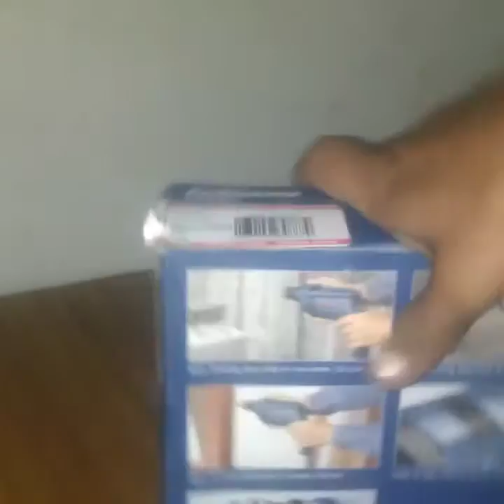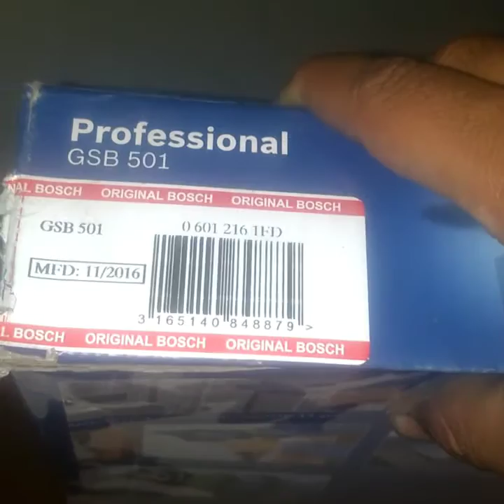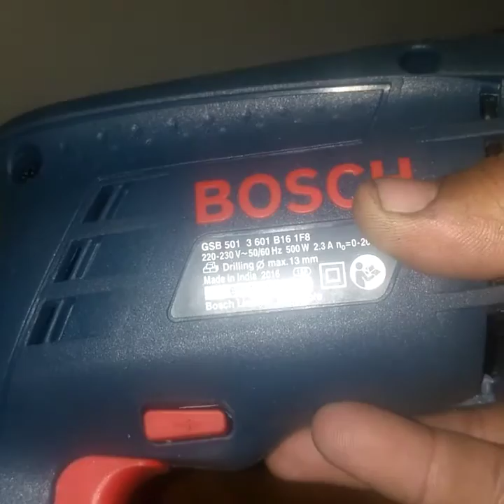BEST QUALITY IMPACT DRILL FOR HOME USE Bosch GSB 501 Professional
HI
             WELCOME TO
                                      DESI TECH GYAAN

Powerfull 500W motor

Drilling in concrete: 13mm

Speed: 0-2600

BPM: 0-25700

YOU CAN DRILL IN WOOD, COCRITE, WALL, ANGEL, ECT